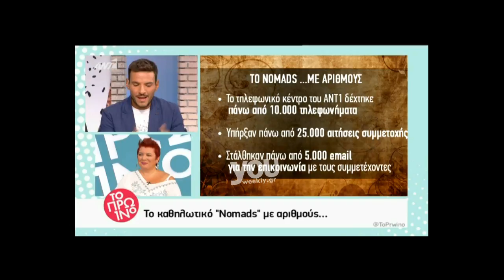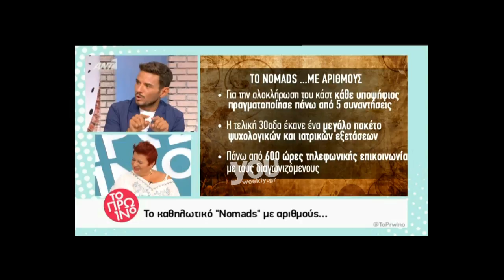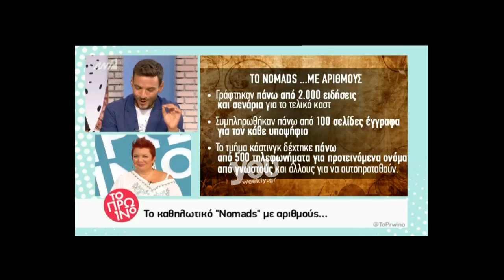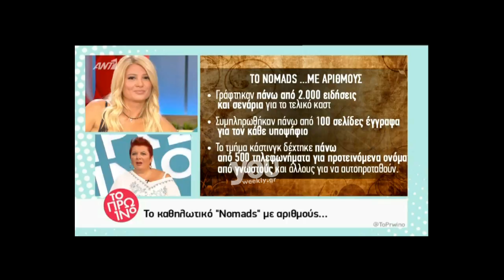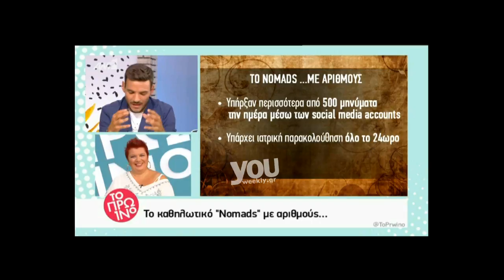Youweekly.gr: Το ρουσφέτι που ζήτησε η Σκορδά